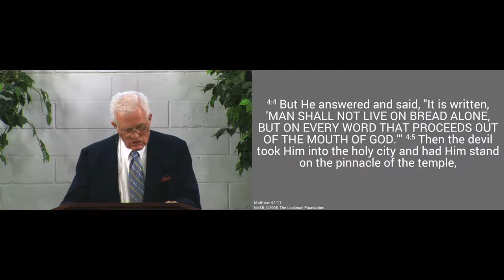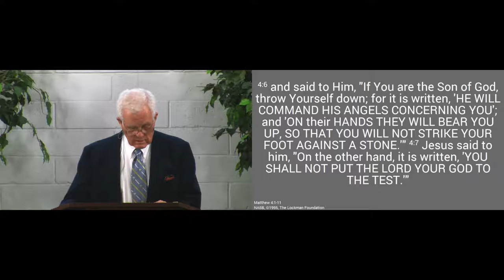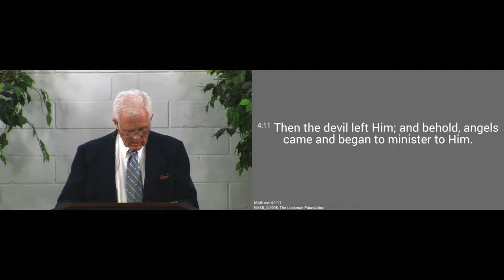170108pm - The Temptation of Jesus - Matthew 4:1-11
We consider the temptations that Jesus endured as the second Adam, seeing that instead of giving into them like the first, He overcame them in order to bring salvation to His people.